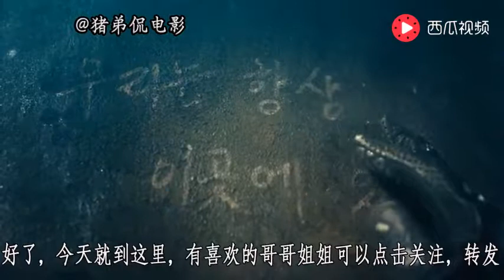【动作 】几分钟看完韩国电影石油勘探队员大战深海怪物【猪弟】《深海之战 7광구 (2011)》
深海之战 7광구 (2011)
济州岛最南端的海域上，石油勘探船“月食号”深入海底2500米下的第七矿区石油开发区进行石油勘探。船员们都雄心勃勃，斗志昂扬，梦想着开发巨大的油田，报效国家。然而，无数次的勘探作业都以失败告终。因此，总部下达了撤离矿区的命令。总部派来船长郑万（安圣基 饰）劝说大家撤离。因为父亲曾经葬身这片海底，设备管理员俊海（河智苑 饰）不愿辜负父亲所望就此离去。她坚信这片海底藏有石油，因此拒绝听从撤离命令。本部发出最后通牒，所有船员必须在一个月内整理撤退。当俊海和船员们正在进行最后一次石油探测尝试时，突然，与本部联系的信号中断了。惊恐之中，船员们感觉到有什么东西正潜伏在这片大海中，怪异恐怖的氛围笼罩了“月食号”。接着，船上的人一个接着一个离奇地死去…
导演: 金志勋
编剧: 尹齐均
主演: 河智苑 / 安圣基 / 吴智昊 / 宋诗曦 / 车艺莲 / 更多...
类型: 动作 / 科幻 / 悬疑 / 惊悚